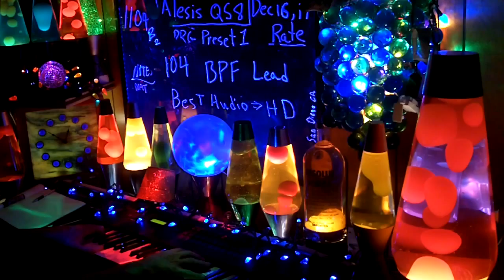1104b YT MrAlesisMan - Alesis QS8 - PRG Preset 1 - BPF Lead - 104 +